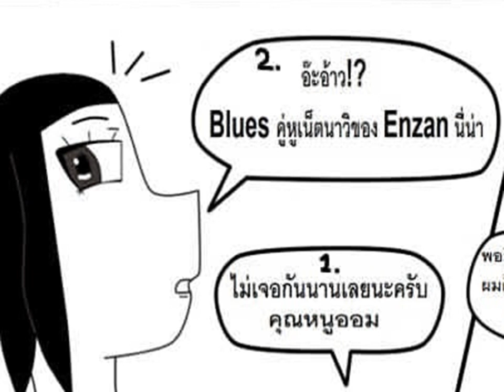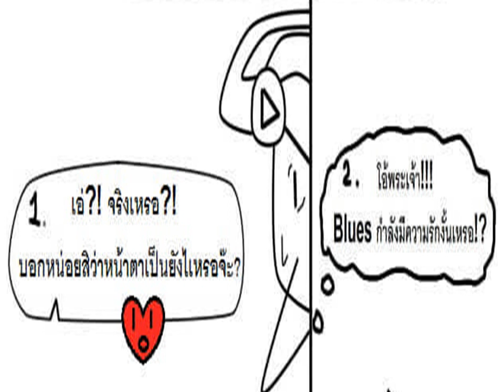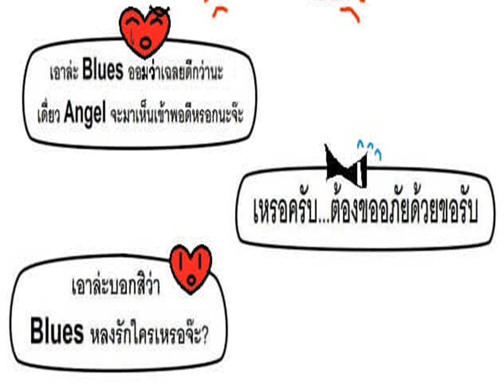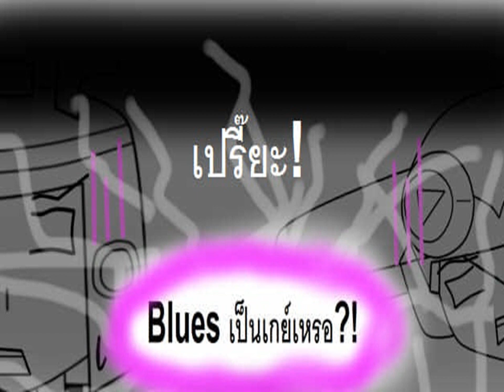Rockman/Megaman comic (Thai dub) l ความลับของ Blues (Yaoi)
เรื่อง Comic สั้นๆคือ
Blues กำลังแอบรักใครสักคน เขาจึงไปถามออมเพื่อไม่ให้บอกใคร คนที่แอบคือใครกันแน่นะ?

ปล.ดิฉันเป็นคนวาดเองแหละค่ะ

Comic by ออม คงกระพันธ์